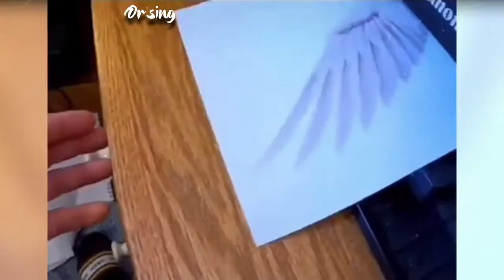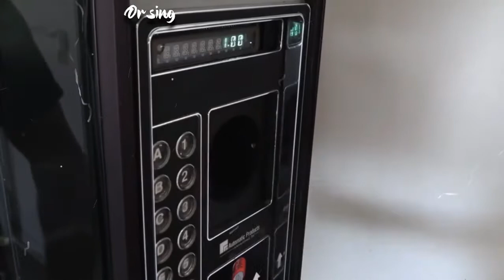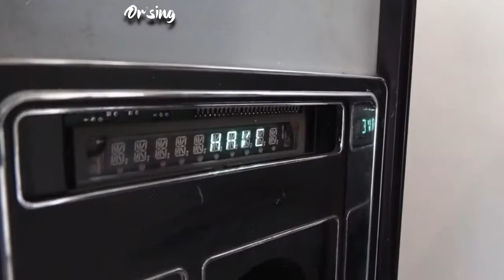Memes - funny tiktok video part 40: Everyone got angry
emes - funny tiktok video - best tiktok compilation videos | tik tok memes funny comedy prank cringe vines | tik tok us - uk 152.

my new funny tiktok memes compilation.

tags: memecorp memes meme memes compilation dank memes dank funny dank memes vine compilation dank memes compilation rip vine vine 2 meme vine try not to laugh dank compilation fresh memes offensive dankest best memes meme compilation comment awards fortnite memes pewdiepie fortnite funny moments tiktok tik tok memes funny memes minecraft memes funny videos clumsy clean memes unusual memes memes 2020 memes that i found that are kinda weird.. if we reach 20 000 likes i will make more tiktok memes videos!.
i hope you enjoy this funny tiktok videos and find it useful. tik toks that know who the imposter is 😮😈😂(best funny tiktok videos)*gen-z* *among us* *new tiktoks*.
best tiktok compilation videos | tik tok memes funny comedy prank cringe vines | tik tok us - uk..
best tiktok compilation videos | tik tok memes funny comedy prank cringe vines | tik tok us - uk 148.